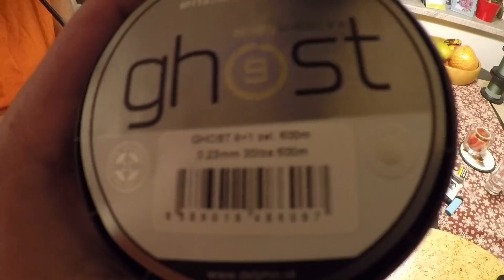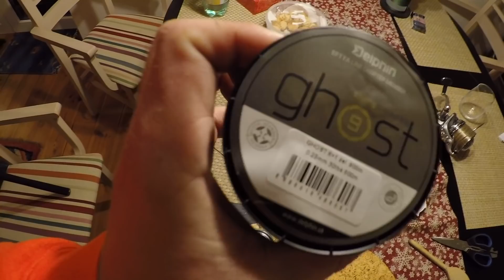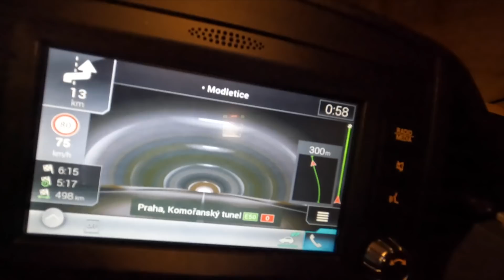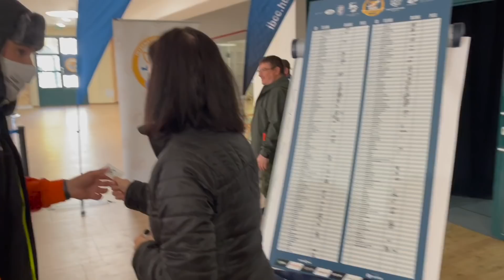IBCC 2021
Video z krásného závodu na Maďarském Balatonu... 4. Místo v sektoru je malinko zklamáním, ale bylo to velmi napínavé.

Staňte se členem tohoto kanálu, podpoříte tím naši tvorbu a získáte přístup k několika výhodám: